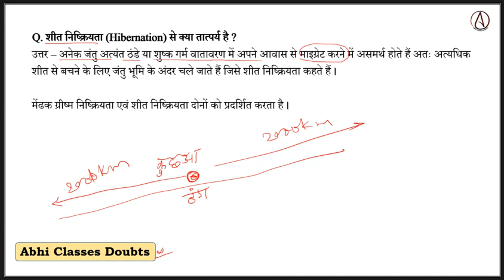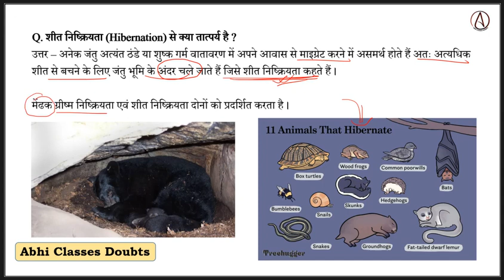शीत निष्क्रियता (Hibernation) से क्या तात्पर्य है || What is meant by hibernation